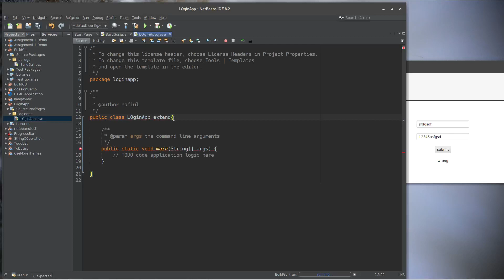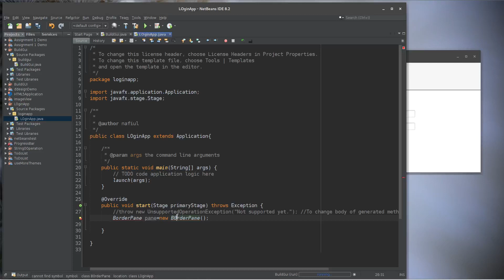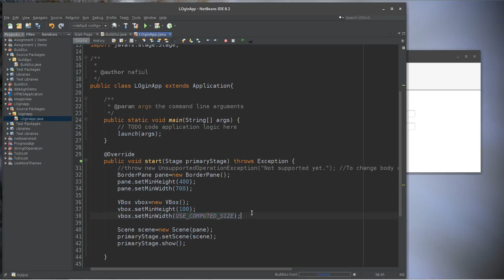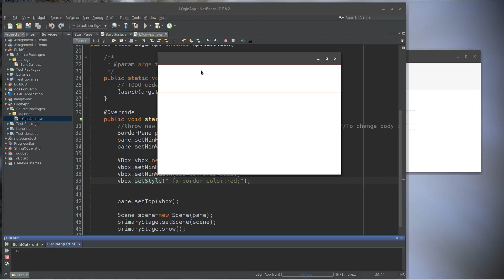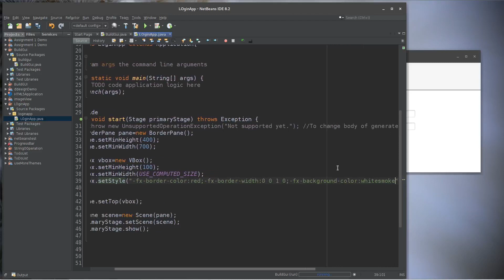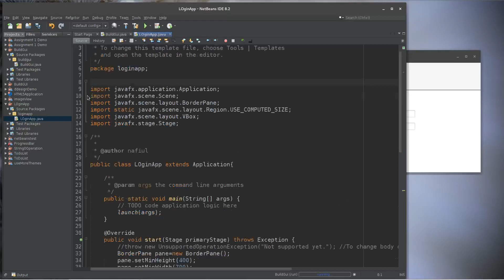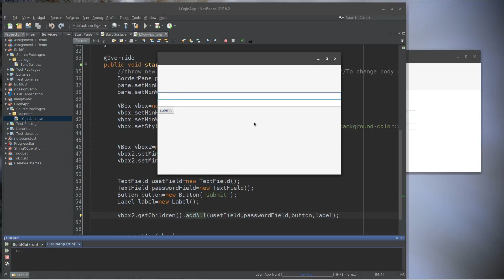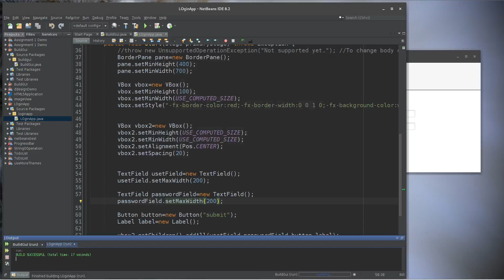part 2, Build GUI Manually 7 user login Application. (javafx software development course in bangla)